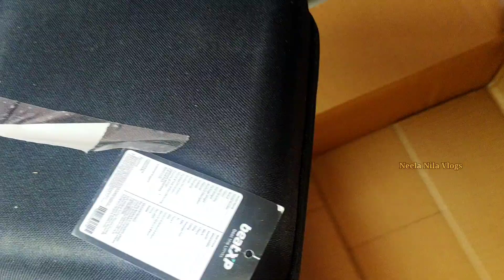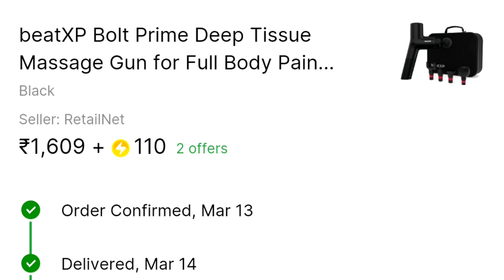beatXP Bolt Prime Massage Gun |🎁 Unboxing | உடம்பு வலிக்கு இது தான் best ✅ How to Use Massage Gun ⁉️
beatXP Bolt Prime Massage Gun |🎁 Unboxing Tamil | Use பண்ண எப்படி இருக்கு⁉️ வாங்கலாமா ⁉️

Beat XP Bolt Prime Massage Gun Product Link:

beatXP Bolt Prime Deep Tissue Massage Gun for Full Body Pain Relief Treatment of Back, Leg Massager for Men & Women- 1 Year Warranty - Premium Carrying Case Massager on Flipkart

Here is the BeatXP Bolt massage gun with powerful vibrations motors that target stiff and sore muscles for faster recovery and pain relief.

BeatXP Bolt Massage Gun specs High-speed recovery: Deep, powerful vibrations target stiff and sore muscles for faster recovery and pain relief. Seamless performance: The powerful 4000 mAh lithium-ion battery works seamlessly for up to 5 hours on a single charge. 1 gun, 4 avatars: From recurring back pain to tired shoulders, 4 stellar attachments to target all your muscle problems. Lightest massage gun in India: Weighing only 600 gm, it does not put a strain on your arm, unlike other massage guns. 6 intensity levels to maximize relief: Work your way up to a fulfilling experience with six vibration speeds. Quieter than a whisper: The modern QuietWave Technology cuts out the menacing sound to enjoy noise-free sessions. Smart-safety feature: The 15-minute automatic time-off feature avoids its overuse. Portable and easy to use: Tag Bolt deep tissue full body massage gun everywhere with you for instant relief from pain and fatigue. 1-year replacement warranty

‼️‼️‼️‼️Neela Nila Vlogs ‼️‼️‼️

Thanks for Supporting &Love.❤️🔥🔥